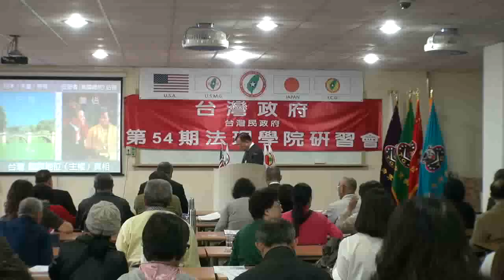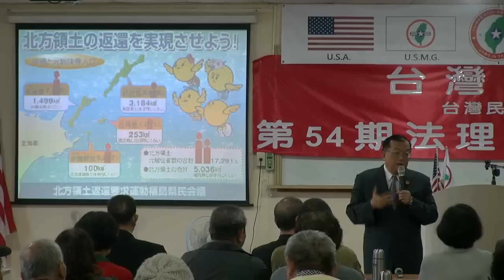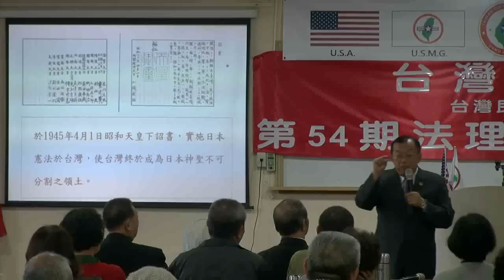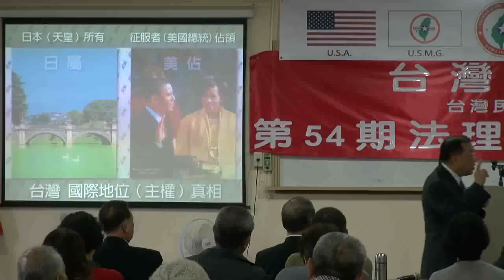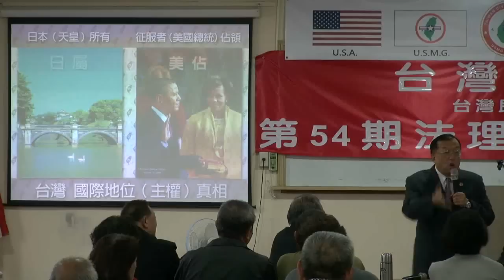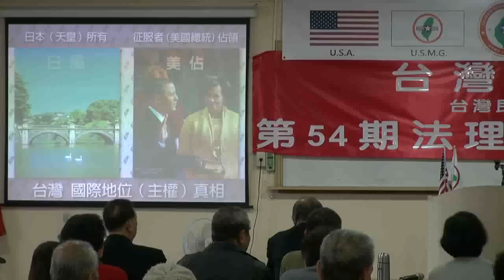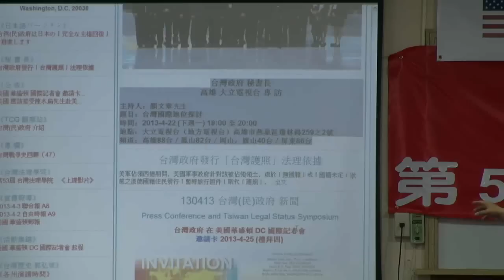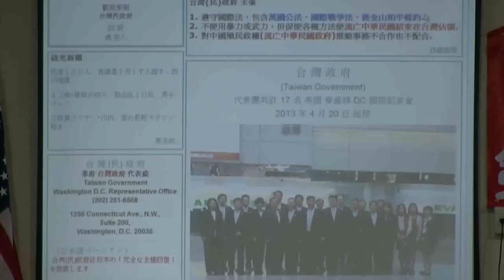130421-14-台灣民政府與國際關係-林志昇-台灣(民)政府第54屆法理學院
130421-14-台灣民政府與國際關係-林志昇-台灣(民)政府第54屆法理學院